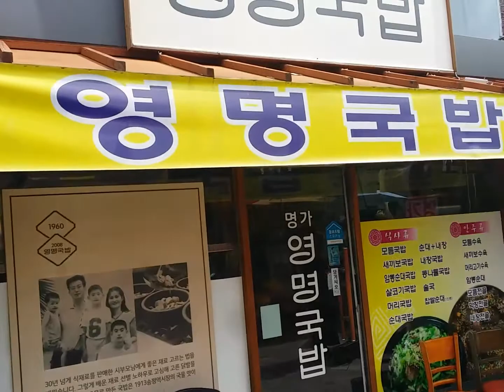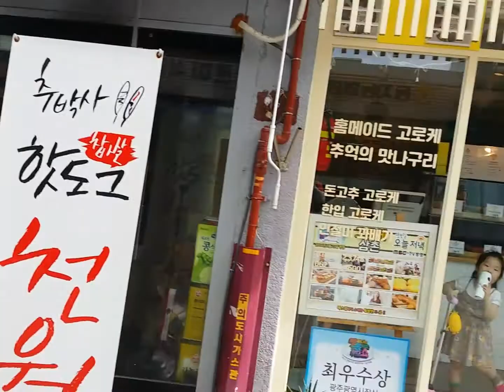1913광주송정시장전경